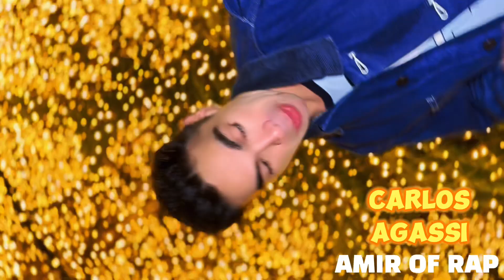Carlos Agassi & Sarina Agassi - Gastosera